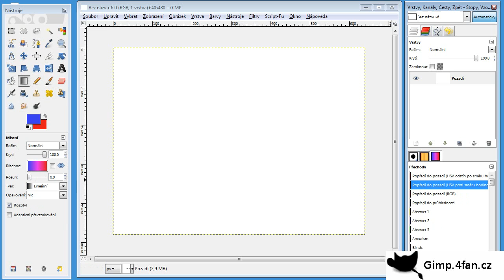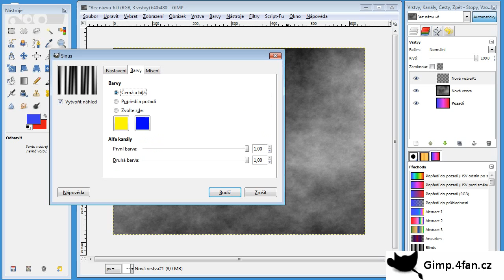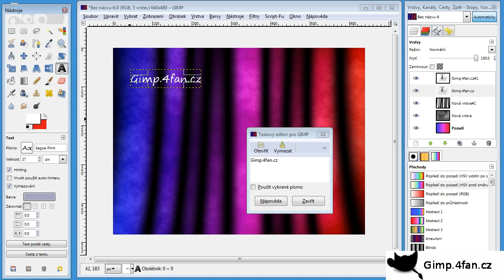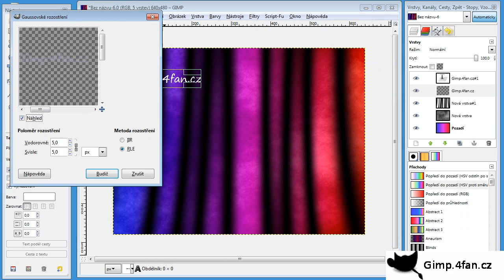Barevná tapeta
S pomocí Gimpu si vytvoříme jednoduchou barevnou tapetu